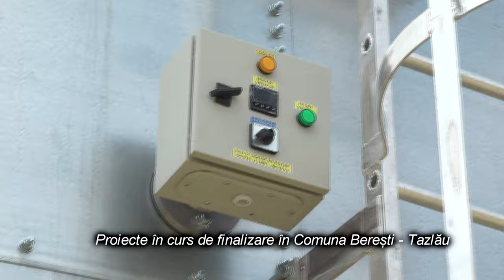LA BERESTI TAZLAU Imagini din comună, proiecte in curs de finalizare FILMARE EXCLUSIV TV 4K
LA BEREȘTI TAZLĂU, județul Bacău, Imagini din comună, proiecte în curs de finalizare FILMARE EXCLUSIV TV 4K

Cu drag,
echipa Exclusiv

Vizionare plăcută !